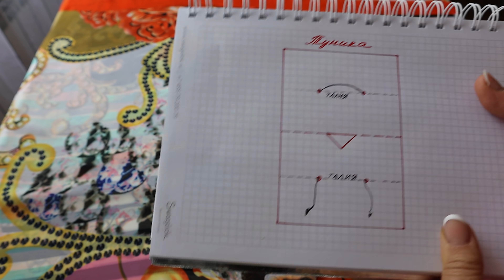Купила красивую ткань всего за 100 рублей. Покажу, какую красоту я из неё сшила для походов на пляж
Время отпусков в самом разгаре. Кто-то находится в предвкушении перед поездкой на море и планирует, что взять с собой, а кто- то уже во всю плескается в прохладной водичке.
Перед путешествием каждый старается приготовить себе летний гардероб, легкую обувь, головные уборы, приходится прикупать себе новенькое для отдыха.
Незаменимая одежда для пляжа, это туника, которая носится поверх купальника. В ней удобно дойти до моря и не стыдно показаться на набережной. Все в меру прикрыто и открыто. Причем туники никогда не выходят из моды и подходят женщинам любого возраста и комплекции. Можно сказать это единственная вещь, у которой фасон одинаков для женщин любой точке земного шара.
Чтобы сэкономить свой бюджет, эту накидку легко сшить самому. Подойдут легкие прозрачные и полупрозрачные ткани типа шифон, он не мнется, легкий, имеет яркую расцветку. В магазинах тканей всегда остаются остатки и можно купить отрез по сниженной цене, свою ткань, размером 1,50м я приобрела за 100 рублей.
Для пошива нужен прямой кусок ткани. Даже из простого прямоугольника могут получиться разные фасоны. До 52 размера будет достаточно одной длины при ширине ткани 1.50м. Но в этом случае будет шов по линии плеча и ширина изделия 0,75 м.
Если размер больше, то нужно взять две длины и тогда сделать тунику любой ширины.
1) В центре ткани надо вырезать горловину, как на схеме. А вот боковые швы можно оформить по -разному, сделать на завязках, прострочить шов, оставив место для рукавов. Можно на талии сделать кулиску и вдеть туда поясок или резинку.
2) Края обработала на швейной машинке строчкой зигзаг.
Принцип один и тот же, а вещь смотрится по- разному.
3) У моей туники поясок продевается в петли, которые находятся на линии талии. Сделала из на расстоянии 10 см от боковых краев. Вся ткань между петлями собирается в складки.
4) Для пояска можно взять шнур или сшить из этой же ткани.
Весь процесс занял чуть больше часа. Надеюсь, каждый теперь сможет сшить себе тунику для пляжа.
Казалось бы, бесформенная модель, а смотрится женственно и нарядно.